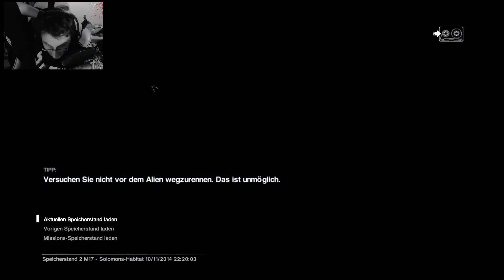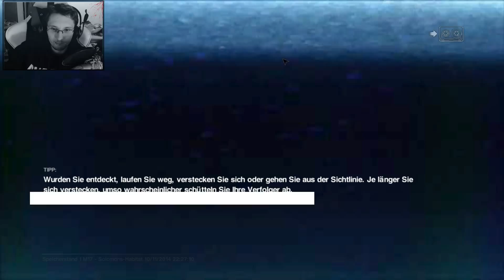Alien: Isolation (PC) - frust #27 ~ German/Deutsch Let's Play/Gameplay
Alien: Isolation - frust #27 ~ German/Deutsch Let's Play/Gameplay ●MMOGA günstig Gamekeys kaufen & mich Supporten ✔ Twitch Stream
╔ Seiten wo du mich findest ╗